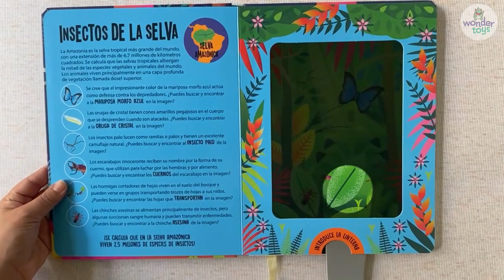WT0911 TTLLI1 Libro Linternas Insectos